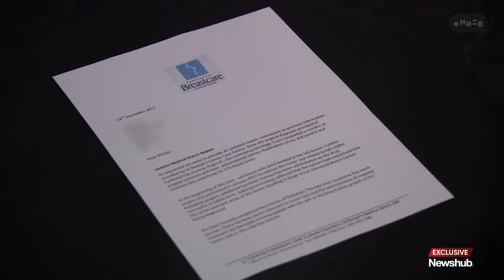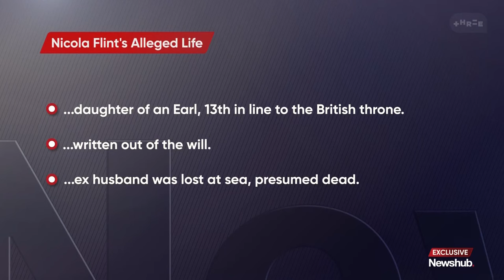Daughter of an Earl?: More stories emerge over alleged rugby club fraudster Nicola Flint | Newshub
More forged documents have emerged over alleged fraudster Nicola Flint's terminal cancer diagnosis. Police confirmed they're investigating the woman for the six-figure fraud of Christchurch Football Club, and as Juliet Speedy reports, more and more of her claims are coming to light.